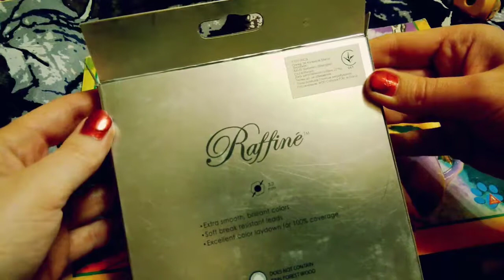Обзор цветных карандашей 36 шт. Проверяю насыщенность, смешивание, растушевка, стирание.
Обзор цветных карандашей 36 шт. Проверяю насыщенность цвета, смешивание, растушевка, стирание. Покупка из сайта на Prom.ua
Портреты карандашом. И как я начала рисовать портреты